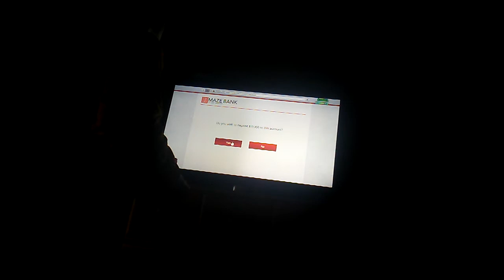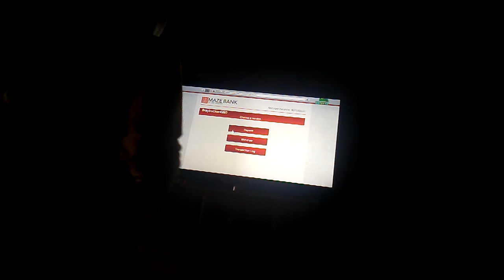Playing Gta Part 3